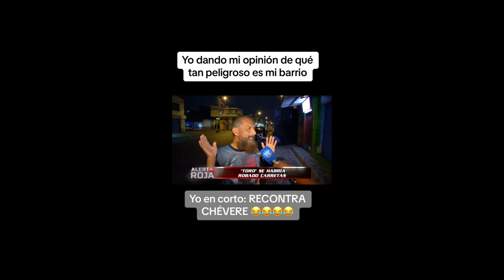opinando de la delincuencia en mi barrio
pues mucha gente opina lo mismo jajjajaa nos hemos vuelto locos o que!